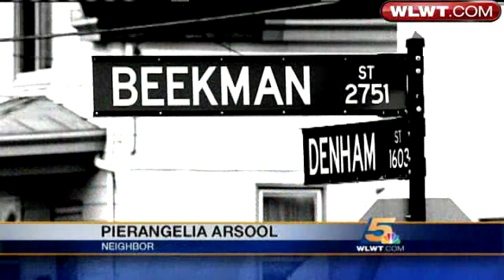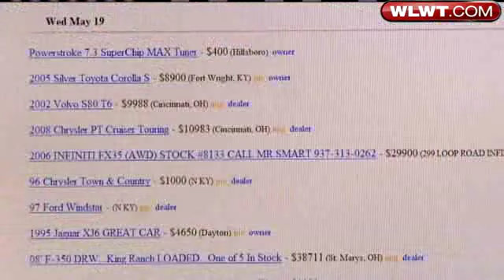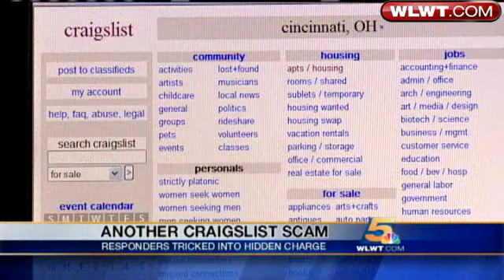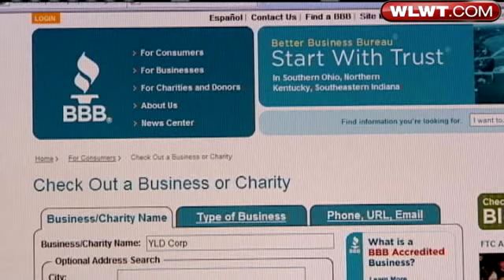Buyer Beware When Shopping On Craigslist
Kristina Cruise reports on warnings for people who make purchases on Craigslist.org.